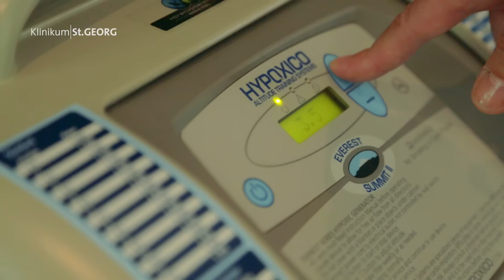Thementag Atemnot – Rückblick auf die Veranstaltung mit Franziska Rubin und Gunter Gabriel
Mehr als 350 interessierte Bürgerinnen und Bürger zog es Sonntag, den 28. Juni 2015, in das Foyer des KPMG-Gebäudes in der Münzgasse 2. Das Klinikum St. Georg hatte zum Thementag "Atemnot" geladen.

Die bekannte TV-Ärztin Franziska Rubin führte durch die Veranstaltung. Im Podium vertreten waren neben zwei Betroffenen unter anderem Prof. Dr. Andreas Hartmann, Chefarzt der Klinik für Kardiologie und Internistische Intensivmedizin, Priv.-Doz. Dr. med. Thomas Köhnlein, Chefarzt der Klinik für Pneumologie und Intensivmedizin, sowie die Chefapothekerin Dr. Maike Fedders.

Thematisiert wurden verschiedene Herz- und Lungenerkrankungen, die zu Atemnot führen, Reisen bei Atemnot, Medikamententipps, Auswirkungen des Rauchens und vieles mehr.
Als Stargast berichtete Countrysänger Gunter Gabriel über seine Herzerkrankung und sang in der Mittagspause sowie im Anschluss an die Veranstaltung eine Auswahl seiner bekanntesten Hits.

Bei Lungensportübungen mit einem Physiotherapeuten, in einem Höhenzelt und an einer Nintendo Wii U Konsole konnten die Besucherinnen und Besucher selbst aktiv werden. Gesundheitschecks am EKG und Lungenfunktionsmessungen rundeten das Programm ab.